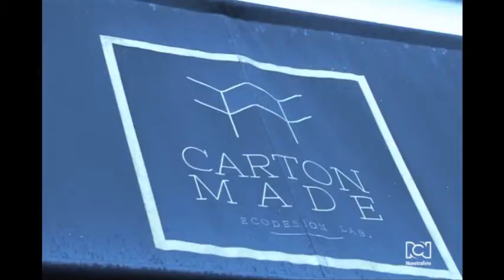Esculturas en cartón, una tendencia europea que llega a Colombia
¿Alguna vez te has imaginado una bella escultura en cartón, tal vez de un dios mitológico, un famoso superhéroe o una cómoda silla para la sala de tu casa y hasta la cara de tu mascota para ponerla en la mesa de noche? Los diseñadores colombianos Christian Parra y Daniela Muñoz hacen todo esto realidad al sacarle el mayor provecho a los materiales ecológicos que son tendencia en el mundo.